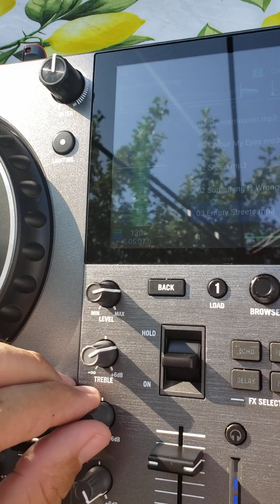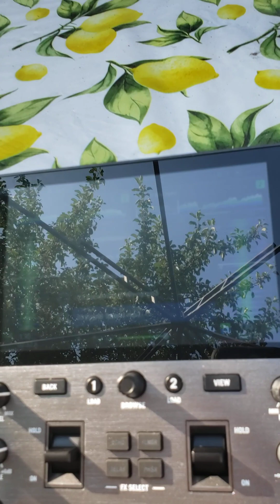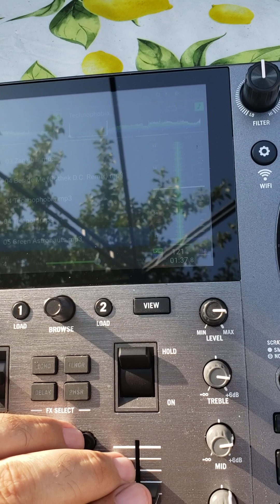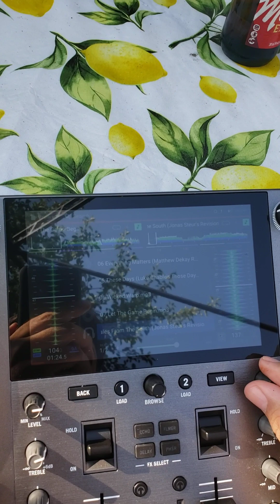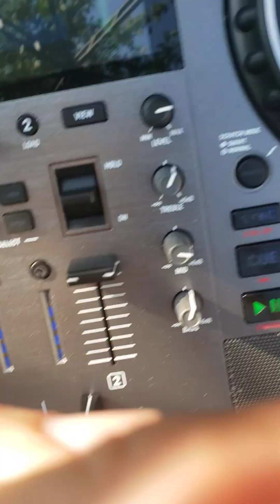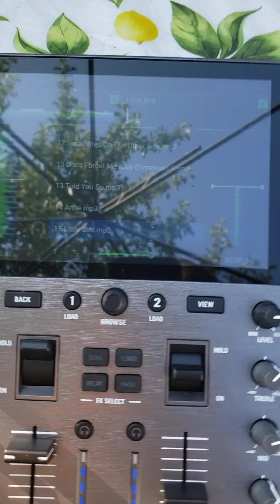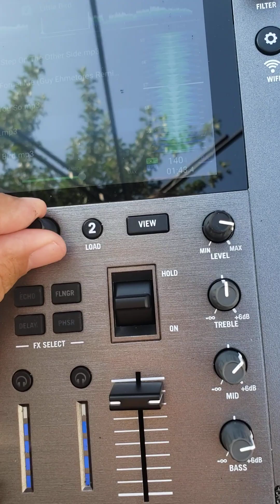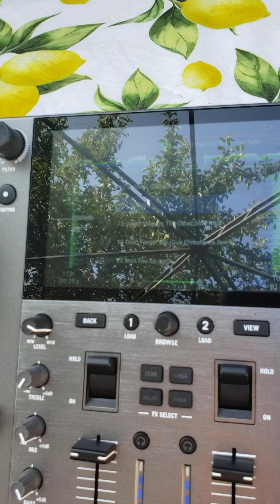Backyard dj set with Numark Mixstream Pro Go